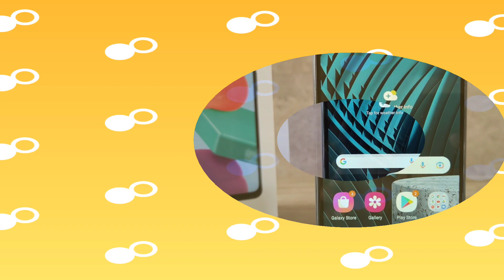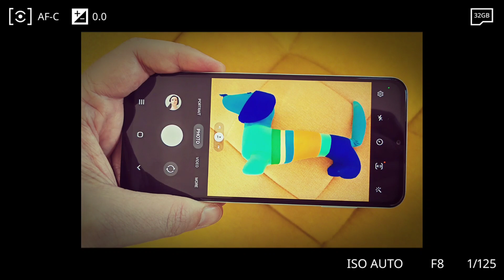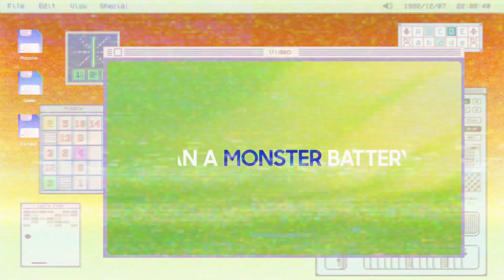Samsung:galaxy,M13-4G_+_M13-5G''' | monster features & monster👹RAM 12GB = battery🔋 6000mah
Samsung M13 5G 6GB, 128GB
Samsung M13 5G 4 64
Samsung M13 5G launch date in India
What is the price of Samsung Galaxy 5G 13
Is Samsung M13 worth buying
Is the M13 5G waterproof
What is the price of Samsung M13 5G in India processor